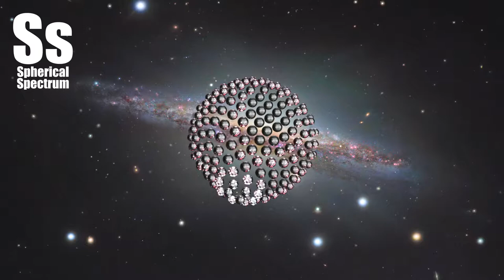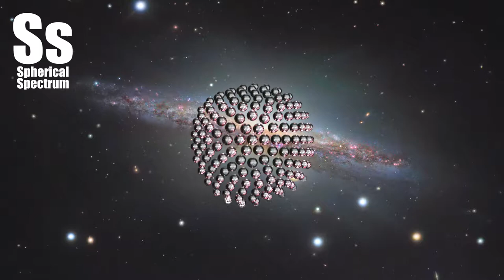Spherical Spectrum | NCS Release - Fareoh - Under Water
Big, beautiful spiral galaxy NGC 1055 is a dominant member of a small galaxy group a mere 60 million light-years away toward the aquatically intimidating constellation Cetus. Seen edge-on, the island universe spans over 100,000 light-years, a little larger than our own Milky Way. The colorful stars in this cosmic close-up of NGC 1055 are in the foreground, well within the Milky Way. But the telltale pinkish star forming regions are scattered through winding dust lanes along the distant galaxy's thin disk. With a smattering of even more distant background galaxies, the deep image also reveals a boxy halo that extends far above and below the central bluge and disk of NGC 1055. The halo itself is laced with faint, narrow structures, and could represent the mixed and spread out debris from a satellite galaxy disrupted by the larger spiral some 10 billion years ago.